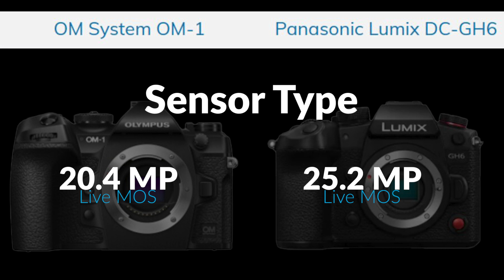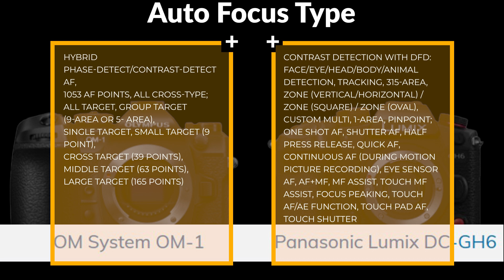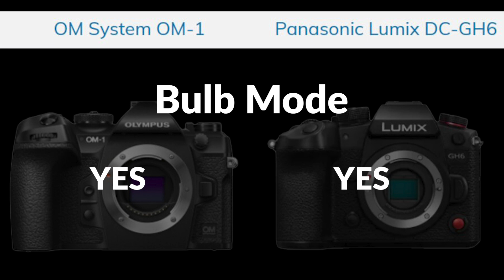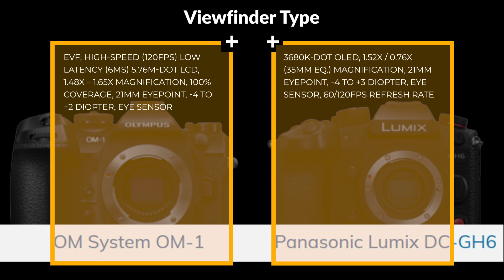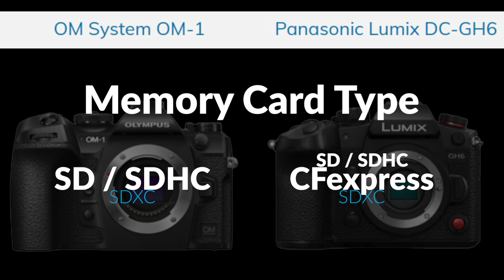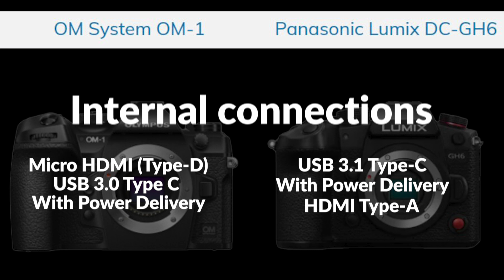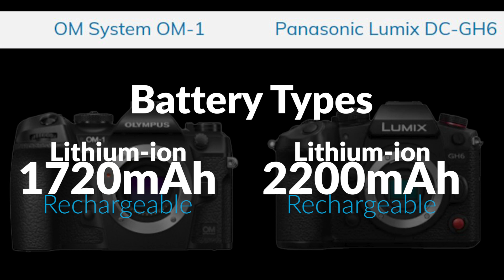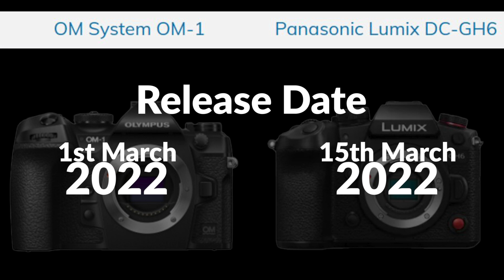OM System OM-1 Vs. Panasonic GH6 : Which is better?